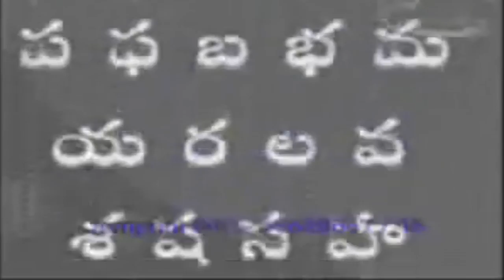Hallulu Kakha Gagha || Telugu Animated Rhymes || Telugu Animated Stories For Children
Watch Hallulu Kakha Gagha, Telugu Animated Rhymes, Telugu Animated Stories For Children

Telugu Animated Stories For Children,Telugu Moral Stories For Children,Telugu Moral Stories For Kids

 Comprint Multimedia